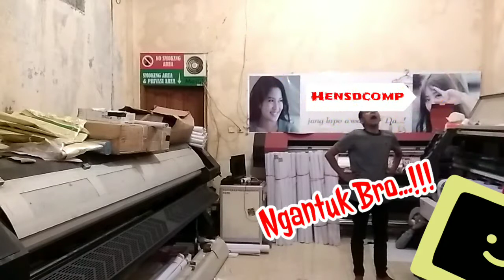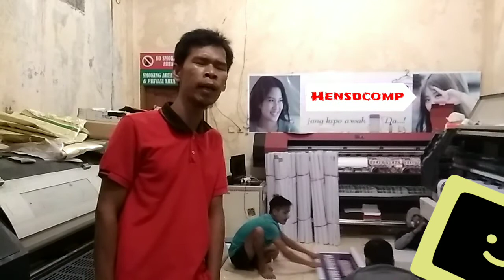Lagu Yang Enak Saat Kerja (Kehilangan - Rhoma Irama)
Disela-sela waktu kerja, masih sempat enjoy...
H. Rhoma Irama memang tak salah dijuluki Raja Dangdut...
Lagu-lagunya begitu merdu...